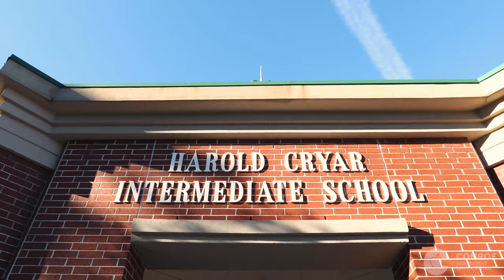I am CISD - Carlton Todd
Dr. Carlton Todd of Cryar Intermediate